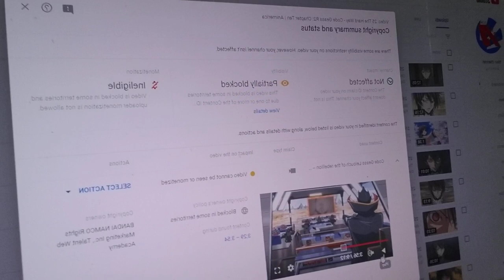It happened again...